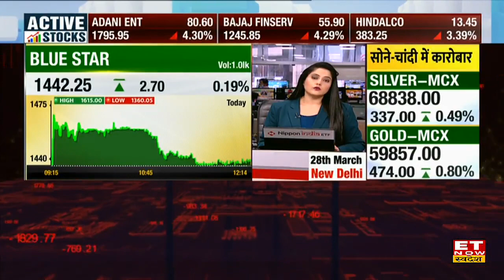Summer Season में कैसी रहेगी Consumer Durable Segment की Demand ?| ET Now Swadesh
Consumer Durable Sector Demand : गर्मियों के मौसम में सीजन कंज्यूमर ड्यूरेबल सेगमेंट में कैसी है डिमांड? AC, पंखों और व्हाइट गुड्स में क्या है डिमांड आउटलुक?